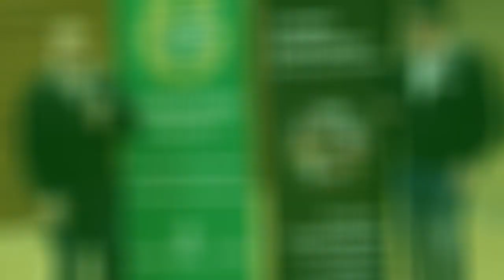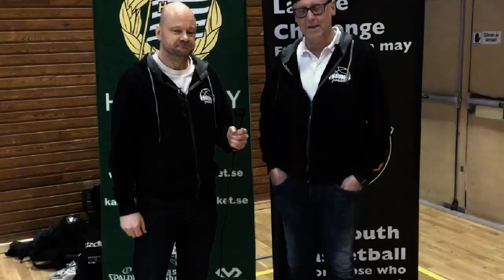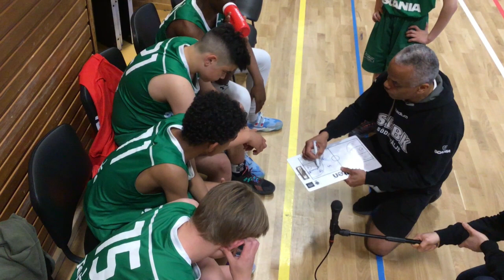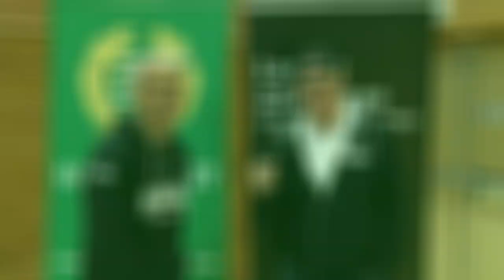SBBK -Starlarin Dogusu Spor Kulübü - (P09) Lampe Challenge 2022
Matchbilder och intervjuer